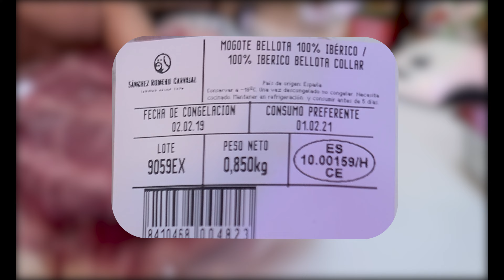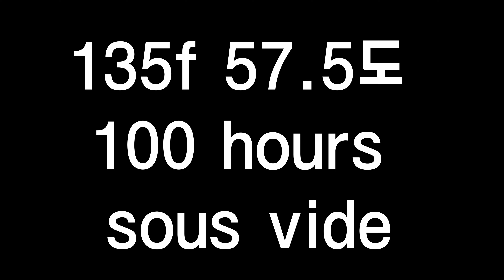100시간 수비드 한 풀드포크 말도 안되는 부드러움을 보았습니다.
57도로 저온 조리한다고 하지만 장시간 한 장소에
놓아둬야하니깐 수비드 할 통 밑에 받침대를 깔아주세요